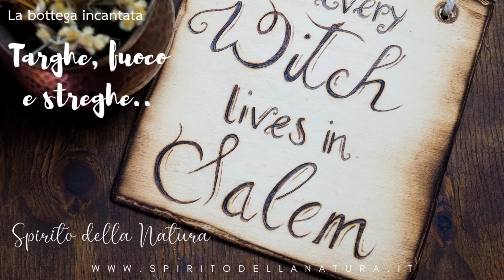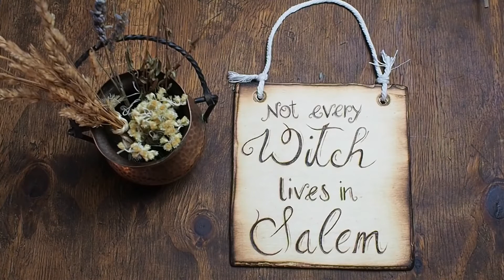Targhe, fuoco e ..streghe 🍂🖤🌲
Spiriti! Ecco le nuove targhe che ospita la bottega. Se vi piacciono ne sono felice, se non vi piacciono e vorreste modificarle, nessun problema! Il bello di essere artigiani è proprio quello di poter creare qualcosa a misura vostra, qualcosa di unico, ovviamente 🖤

Le targhe nel video sono infatti realizzate a mano, incise con pirografia manuale, senza uso di macchinari e computer.

📍Le trovi tutte sul negozio Etsy (e se non le trovi, chiedi e sarò felice di ricrearle per te!)

Tutto ciò che trovi sul canale è gratuito, ma se ti piace puoi aiutarmi a portare avanti il mio lavoro attraverso un piccolo contributo, con una donazione su Paypal o KO-FI.

➡Oppure acquista una creazione “Spirito della Natura” qui

✨Unisciti al canale )e al gruppo Telegram

Altri contatti